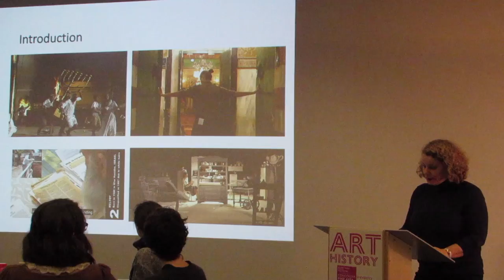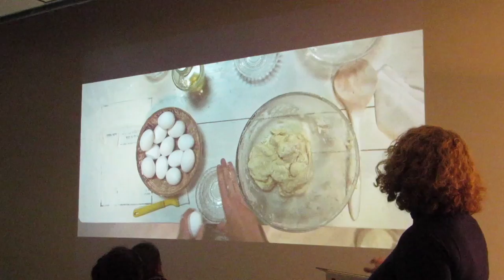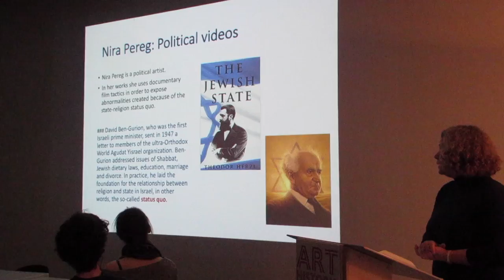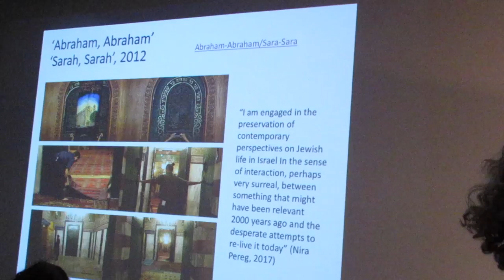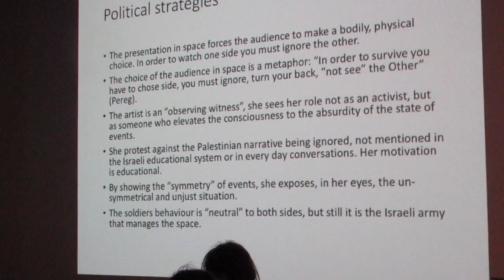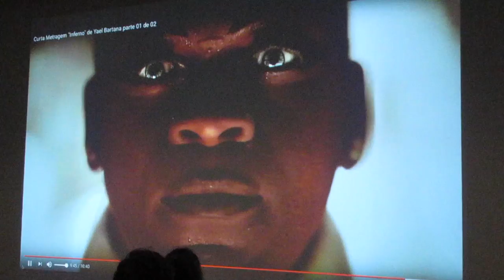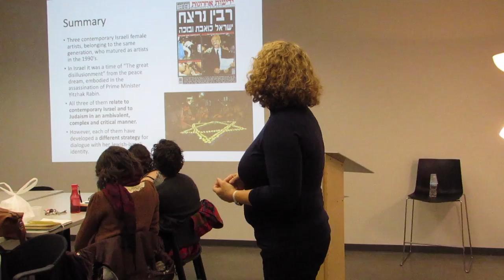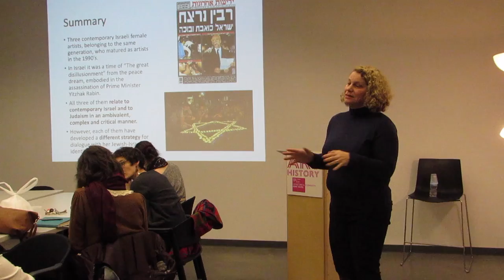Sigal Barkai Present - in the eye of the beholder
Sigal Barkai, the 2017-18 Postdoctoral Fellow, Azrieli Institute of Israel Studies at Concordia University and the
Curator and researcher of contemporary Israeli art presented a talk called "In the eyes of the beholder": Re-visiting formative myths and stories in contemporary Israel video artworks.

In recent decades, an expressive and innovative art form has evolved in the field of experimental video and film in Israel. Female artists such as Nira Pereg, Maya Zack and Yael Bartana are working in elaborate digital media which enables them to respond to political, personal and cultural issues through sophisticatedly edited documentary video, or through reflective, melancholic and ironic mockumentary films, or through grandiose and macabre cinematic fantasies. The stories of the Bible, the heavy shadow of the Holocaust hovering over Israeli existence on a daily basis, or the myths associated with the Holy Temple are dealt with in daring, provocative, and subversive pieces, which were presented and discussed in the seminar.